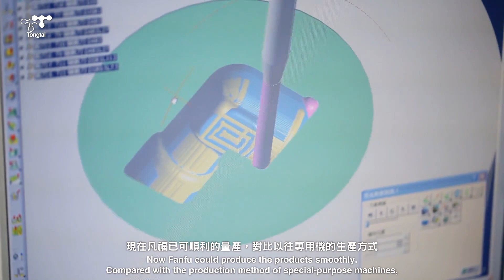Success Story: Digital Transformation 數位轉型｜feat. FARN FWU 凡福工業｜東台精機 Tongtai DR.TT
FARN FWU Industrial was founded in 1971 and is located in Changhua, Taiwan . They are an valve of the professional processing manufacturer and has 52-year experience in manufacturing forged ball valves and copper parts.  The production request has shifted from special prupose machine to universal machine,  and expects to move towards digital transformation. Would you want to know how we meet their demands through Dr.TT service? Let us share more details !

Such this successful case , we are really happy  to meet customer's request.

凡福工業位於台灣彰化，成立於 1971 年，為加工閥類的專門企業, 具有52年製造鍛造球閥與銅零件的經驗。客戶的生產需求從手動專用機轉向數控泛用機生產，期望邁向數位轉型。他們如何透過Dr.TT工業醫生的諮詢，達到需求？詳細情況，讓我們分享給您！

正如我們的成功案列，我們十分開心能幫助客戶達到需求，若是您們有任何生產上的需求問題，歡迎向我們諮詢！